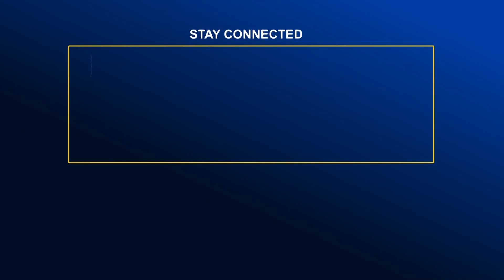নতুন ভোটারদের উৎসাহিত করতে ফুটবল টুর্নামেন্টের আয়োজন | Global Television